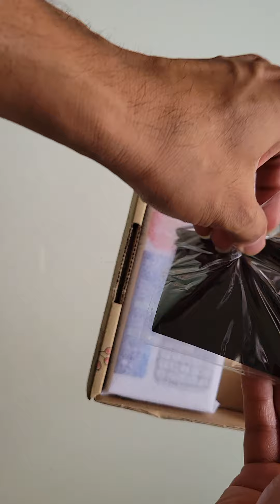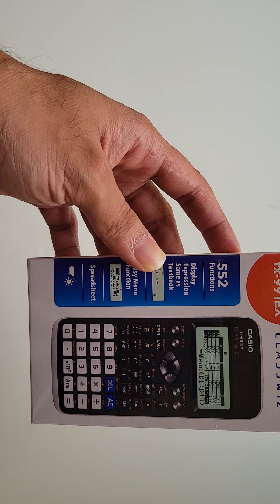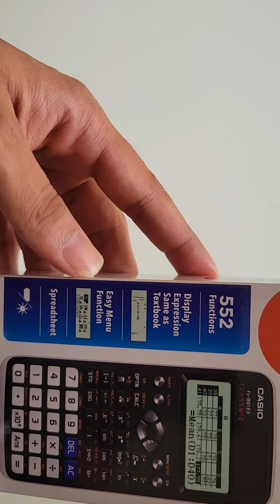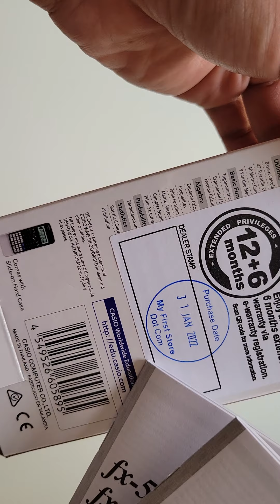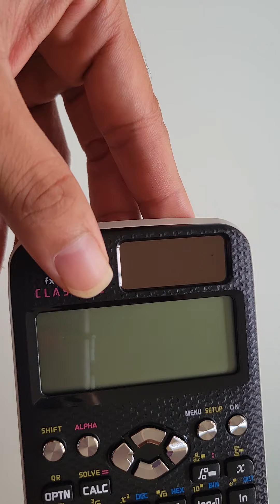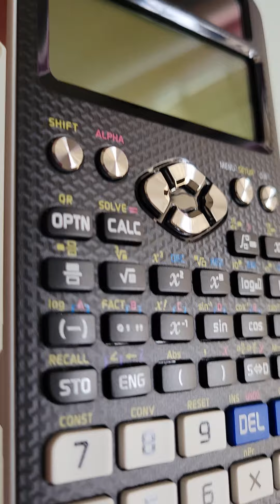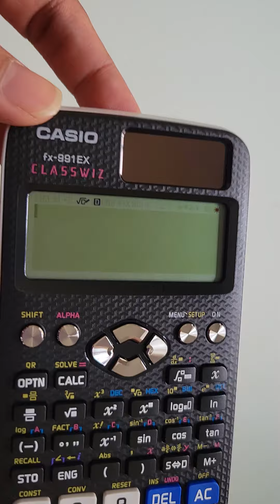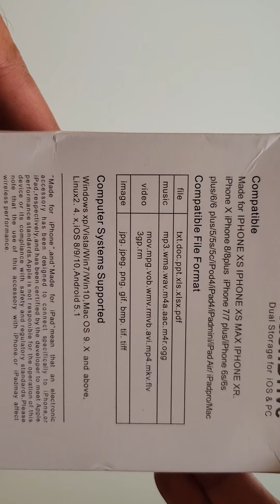নতুন পণ্যের মোড়ক উন্মোচন - Scientific Calculator: Casio FX-991 EX & 2TB Flash Drive (Multi Head)